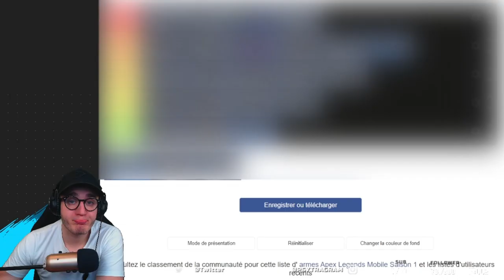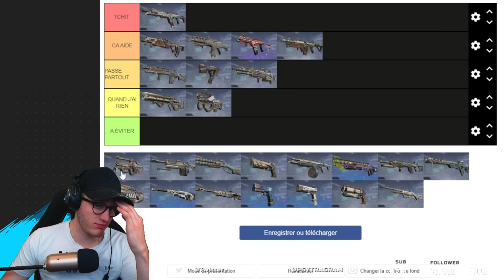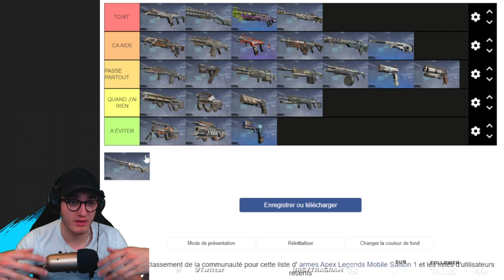TOP ARMES de la SAISON 1 sur APEX LEGENDS MOBILE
Aujourd'hui je passe PLATINE 5